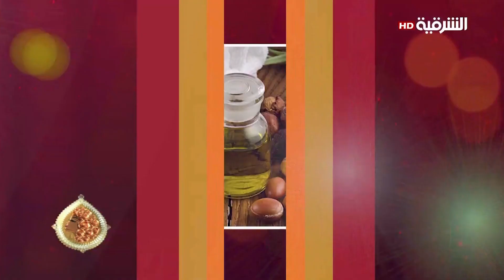ماسكات طبيعية للمحافظة على نعومة القدمين | كهرمانة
Alsharqiya Tube